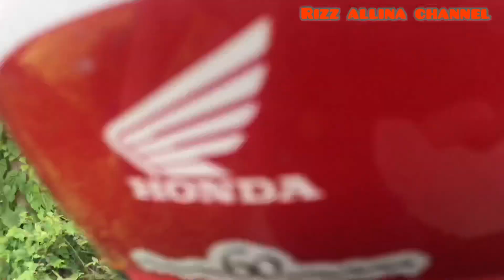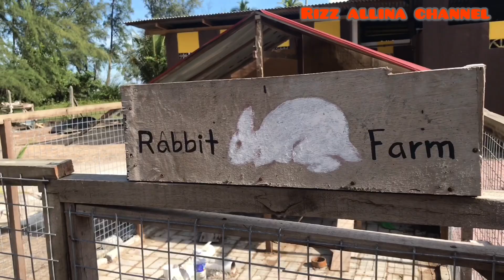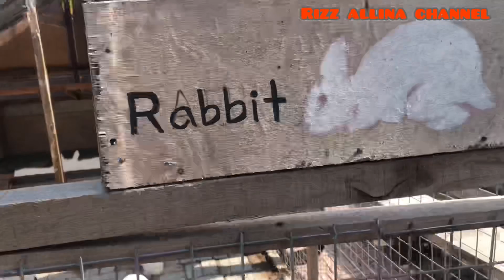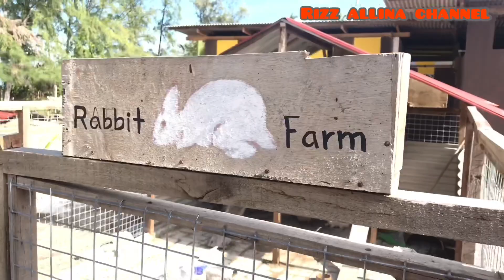PerCutiaN BerSaMa PaMily Di Kelantan, Malaysia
Percutian singkat bersama pamily di Kandiez Beach Resort, Negeri Kelantan DarulNaim, Malaysia...